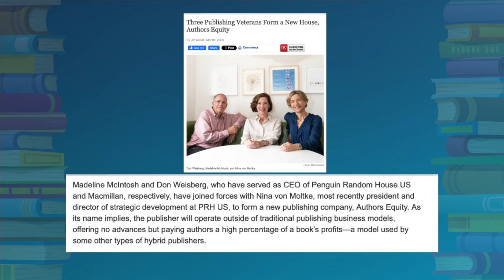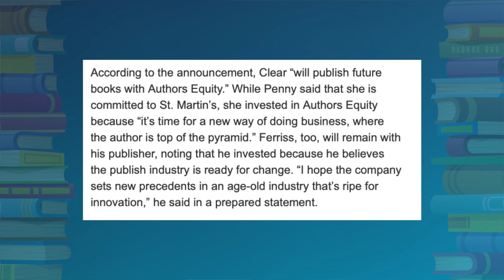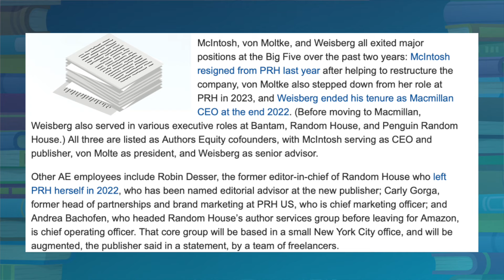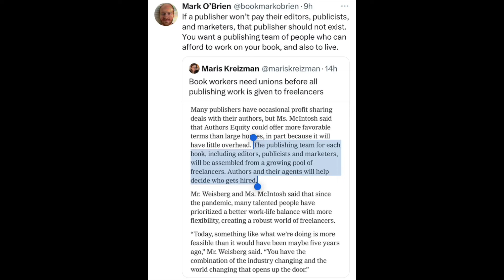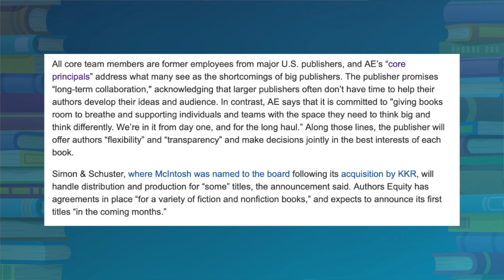Traditional publishing isn't dying. It's CHANGING.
I didn't have "former big 5 CEOs start hybrid house" on my 2024 trad pub bingo card, but here we are. What do you guys think about Authors Equity?

SUPPORT INDIES!